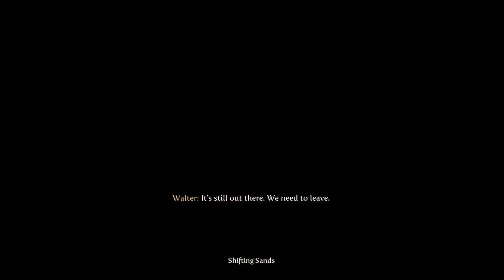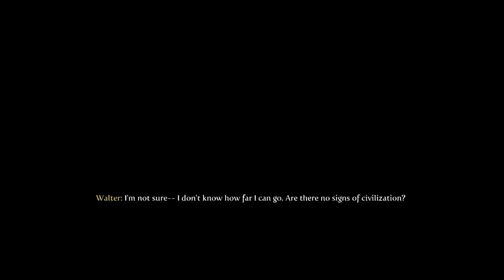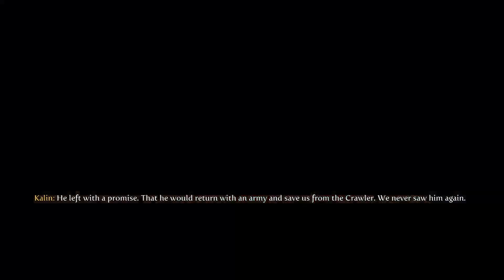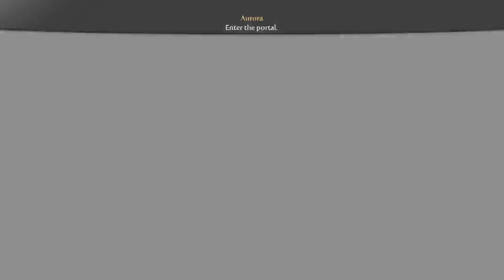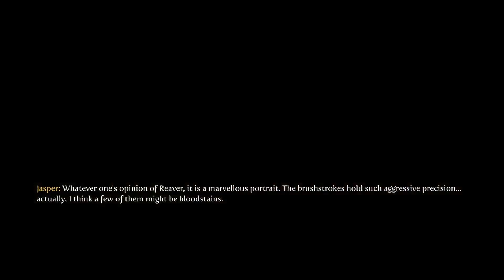Fable 3 LP pt 9 Xbox Series X